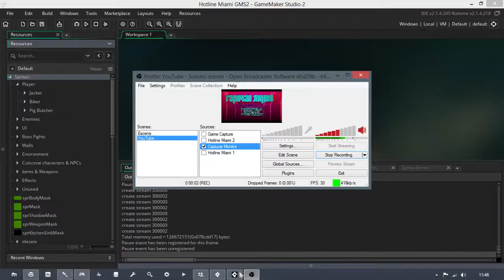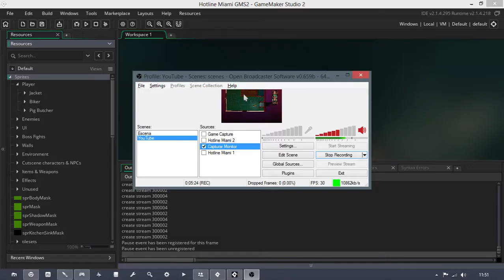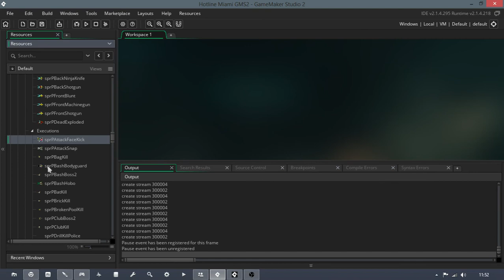Hotline Miami running on GameMaker Studio 2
This has been ported from Game Maker 7 to GameMaker: Studio to GameMaker Studio 2 and it surprisingly it still resembles something that looks like Hotline Miami!